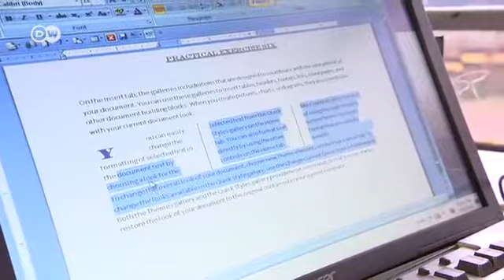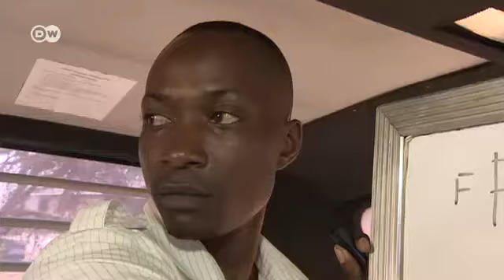Kenya'da tekerlekli dijital okul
Kawangware, Nairobi'nin en hızlı büyüyen, en yoksul gecekondu bölgesi. Bilgisayar ve yazıcılarla donatılmış bir otobüs, çocuk, genç ve yetişkinlere dijital dünyanın kapılarını aralıyor.